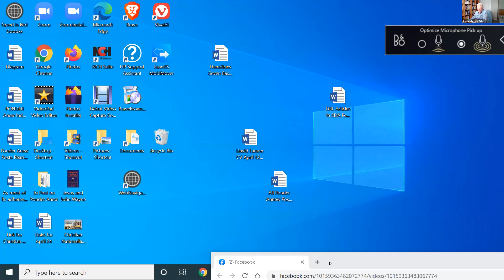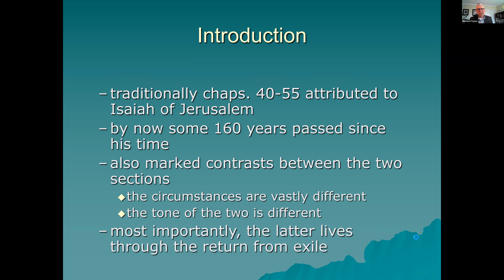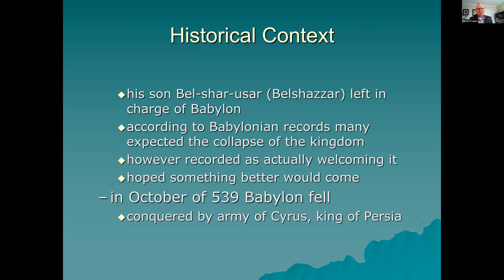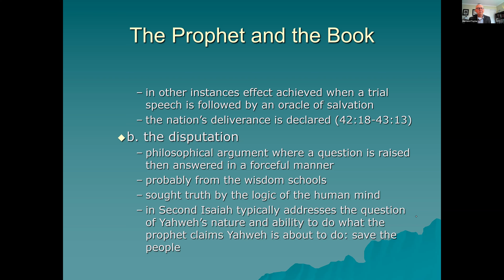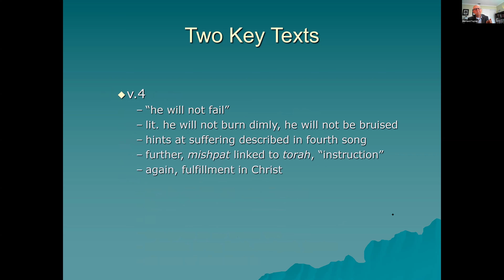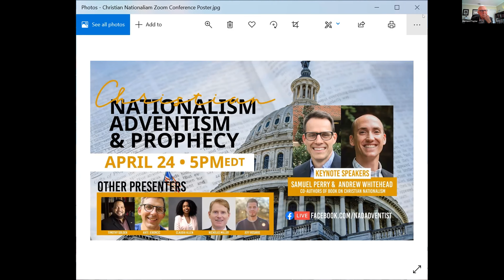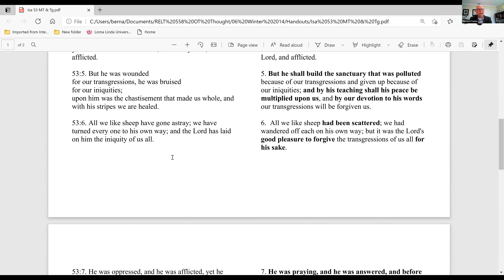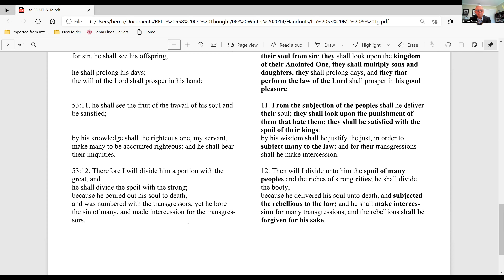2021 4 24 Bernard Taylor on "The Three Books of Isaiah in Their Contexts and Ours (Part 4)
"The Three Books of Isaiah in Their Three Contexts and Ours (Part 4)
By Bernard Taylor
Research Professor in Biblical Studies
Loma Linda University
Moderator:  David R. Larson

Welcome!  These sessions are livestreamed on Facebook at "Branson Legacy Sabbath School Sessions" every Saturday between 10:30 am and 12:30​​ or 1:00 pm (California time).  We have another "home" on Facebook which is "Roy Branson Legacy Sabbath School Links."  It offers videos and other things which are related to our discussions.